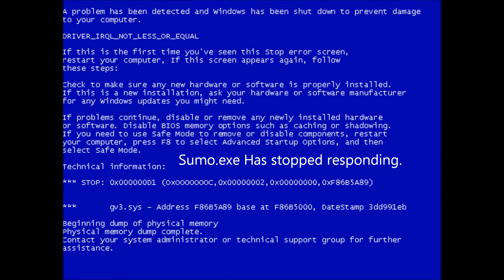The Sumo Colab II: A new beggining {HD}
Who knew YTP could be so fun! Watch this shit in HD!
So yeah! I finnaly released it! I expected it so be ALOT longer but it's still a video, right? The Sumo Pals [That's my new official name for them] Begin a new journey featuring Headbang.sumo.wmv, Sumo In Gmod, AND Sumo.exe has stopped responding. Now I'm at the Valve point, and I will not be releasing a Sumo Colab 3, but a Sumo Colab II Episode 1-2 AND if this gets popular I'm going to make it an actual colab so people can send in their videos.

Turning Point: Fall Of Liberty - Skycraping
Rammstien - Du Hast
Inception soundtrack - Time by Hans Zimmer

Funfact: The file name was SumoSamo.wmv

Oh and FYI my favorite was the last one...What Ragu Kid REALLY saw...